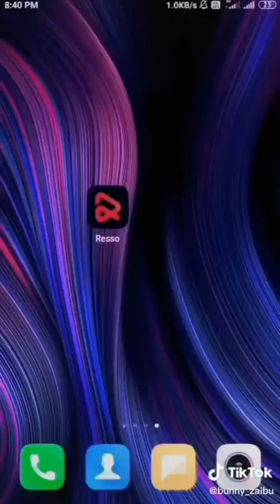Best TikTok Comedy Videos Compilation | Tik Tok Romantic Funny Videos 2020 | THS TikTok Video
Best TikTok Comedy Videos Compilation | Tik Tok Romantic Funny Videos 2020 | THS TikTok VideosTikTok Videos | Best Funny Videos
Videos Best Funny Viral Videos 2020
Tik Tok Mix Tape Videos Compilation Musically Tik Tok Comedy Musically Tik Tok Acting Wars Musically Tik Tok Funny Jokes Musically Tik Tok Dance Musically Tik Tok Double Meaning Musically Tik Tok 1 Milion Audition Winner Musically Tik Tok Dr Mashoor Gulati Musically Tik Tok The Kapil Sharma Show Musically Tik Tok Rinku Devil Dr Gulati aka Rinku Bhabi Kapil Sharma Show Musically Tik Tok India Maniul Khattar Aashika Bhatia Avneet Kaur Awez Darbar Nagma Mirajkar Heer Naik Jannat Zubair Mrunal Panchal Faisal Shaikh Mr Faisu Team 07 Manav Chhabra Rishabh Puri Vitasta Bhat Dr. Farhan Khan Amit Bhadanai Bhuvan Bam Gauray Chaudhary Ashish Chanchalani Sandeep Maheshwari Rajesh Kumar TSMadaan Dr. Vivek Bindra Nisha Madhulika Vidya lyer Ajay Nagar Aamir Khan Abhay Deol Abhijeeth Abhishek Bachchan Aditya Pancholi Aditya Roy Kapur Aftab Shivdasani Aiay Devgan Ajaz Khan Ajith Kumar Akshay Kumar Allu Arjun Allu Sirish Alok Nath Amar Talwar Ambareesh Amitabh Bachchan Amjad Khan Amol Palekar Amrish Puri Ananth Nag Anil Kapoor Anubhay Mohanty Arbaaz Khan Arjun Kapoor Arjun Rampal Asif Ali Ashok Kumar Avinash Avushman Khurana Balakrishnai Bobby Simha Boman Irani Brahmanandam Bullet Prakash Chandra Mohan Chandrachur Singh Chandrashekhar Charlie Chiranjeevi Chunky Pandey Danny Denzongpa Dara Singh Dev Anand Dharmendra Dhanush Diljit Dosanjh Dilip Kumar Faisal Khan Fardeen Khan Farhan Akhtar Farooq Sheikh Feroz Khan Fawad Khan Govinda Gurdas Maan Guru Dutt Harman Bawejai Hrithik Roshan Himesh Reshammiya Imran Hasmi Imran Khan Irrfan Khan Jackie Shroff Jaishankar Jaya Prakash Reddy Jeetendra Jimmy Shergill Joe Simon John Abraham Johnny Lever Johnny Walker Kabir Bedi Kadar Khan Kamal Haasan Karan Johar Karan Singh Grover Karan Kapoor Kay Kay Menon Kiran Kumar Kishan Shrikanth Kishore Kishore Kurnar Kota Srinivasa Rao Kunaal Roy Kapur Kunal Kapoor Kunal Khemu Mahesh Babu Nawazuddin Siddiqui N. T. Rama Rao N. T. Rama Rao Jr Om Puri Omi Vaidya Paresh Rawal Pawan Kalyan Prabhu Deva Prakash Raj Pran Prem Chopra Raj Babbar Raikummar Rao Rajesh Khannai Rajinikanth Ram Kapoor Raikumar Raipal Yadav Raju Srivastav Rakesh Bedi Rakesh Roshan Ram Charan Teja Ram Pothineni Ranbir Kapoor Randeep Hooda Randhir Kapoor Ranjeet Ranveer Singh Ranvir Shorey Ravi Babu Ravi Kishan Ravi Teja Rishi Kapoor Riteish Deshmukh Rohit Roy Ronit Roy S. P Balasubrahmanyam Sachin Pilot Sahil Khani Saif Ali Khan Salim Khan Sanjay Dutt Sanjay Kapoor Sanjay Khan Sathyaraj Shahid Kapoor Shah Rukh Khan Shammi Kapoor Sharman Joshi Shashi Kapoor Shekhar Suman Shreyas Talpade Siddhanta Mahapatra Sohail Khan Sonu Nigam Sonu Sood Sooraj Pancholi Sunil Dutt Sunny Deol Suresh Oberoi Suresh Oberol Surya Sivakumar Suryai Sushant Singh Rajput Tapas Paul Tiger Shroff Tusshar Kapoor Uday Choprai Uttam Mahanty Varun Dhawan Vidyut Jammwal Vijay Raaz Vijay Raghavendra Vijay Scthupathil Vinay Apte Vinay Pathak Vinod Khanna Vivek Oberoi Zayed Khan

All Video's and Song's Credited by TikTok Apk *